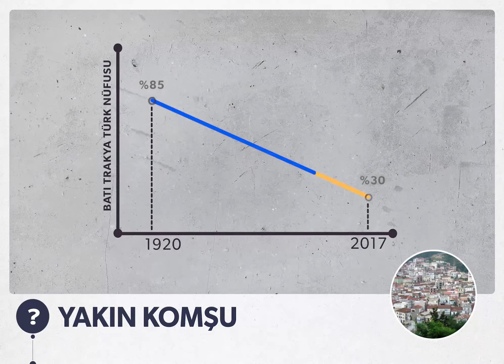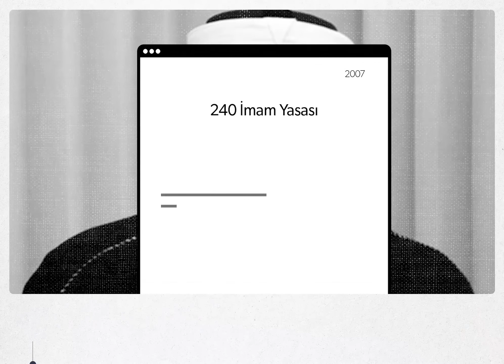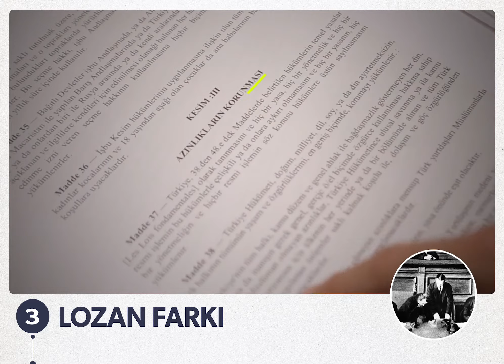Yakın komşu Batı Trakya: 'Türk' demek yasak!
Batı Trakya Türkleri, 1923'ten günümüze kadar Yunanistan'ın çeşitli asimilasyon politikalarına karşı verdikleri çetin mücadeleler sonucu ayakta kalabildi.. Osmanlı topraklarında yaşayan Müslüman-Türk nüfusun büyük bölümünün Batı'daki son kalesi olan Batı Trakya'da yaşananlar ise dikkatleri çekiyor. Lozan Barış Antlaşması'nca tanınan azınlık hakları uygulanmıyor çeşitli kanun maddeleriyle sınırlandırmalar getiriliyor. Harita bu hafta Batı Trakya'da.